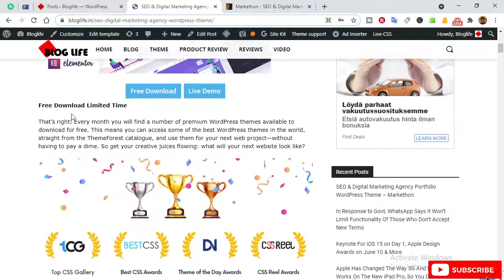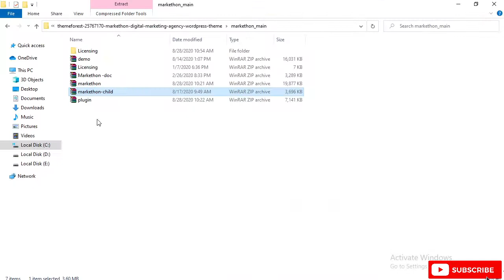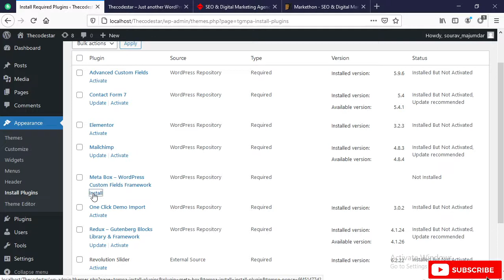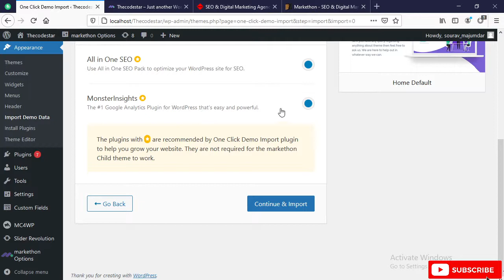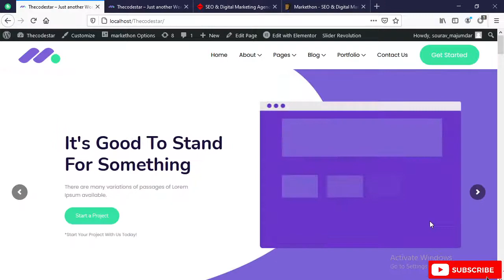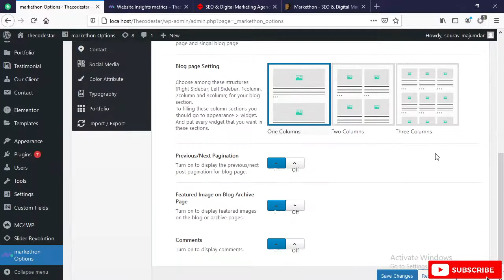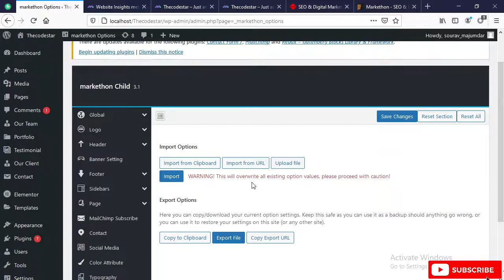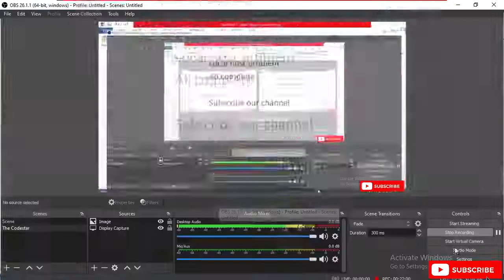SEO & Digital Marketing Agency Portfolio WordPress Theme – The codestar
That’s right! Every month you will find a number of premium WordPress themes available to download for free. This means you can access some of the best WordPress themes in the world, straight from the ThemeForest catalogue, and use them for your next web project—without having to pay a dime. So get your creative juices flowing: what will your next website look like?

SEO & Digital Marketing wordpress theme